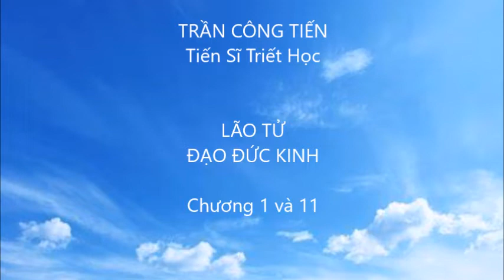LÃO TỬ, ĐẠO ĐỨC KINH, Chương 1 & 11, Trần Công Tiến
Chúng ta đã có vi-đê-ô về Đạo Đức KInh, toàn bộ Bản Văn. Bây giờ chúng tôi bắc đầu giới thiệu Giải Thích của Tần Công Tiến về Đạo Đức Kinh của Lão Tử. Vi-đê-ô này giới hạn vào Chương 1 và 11.